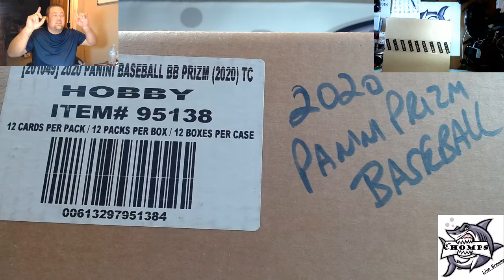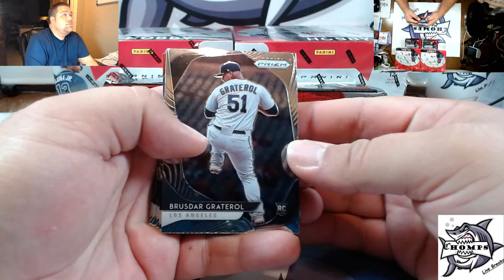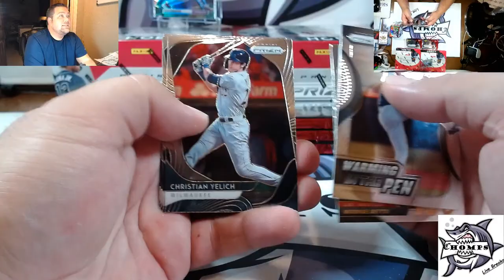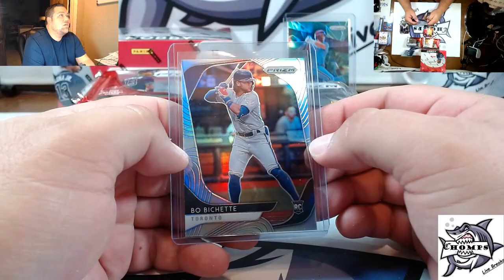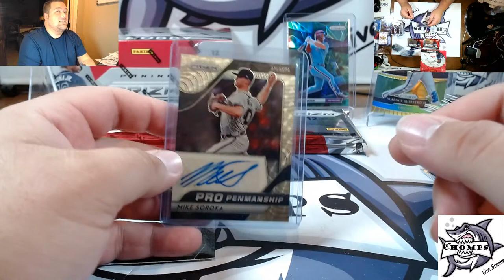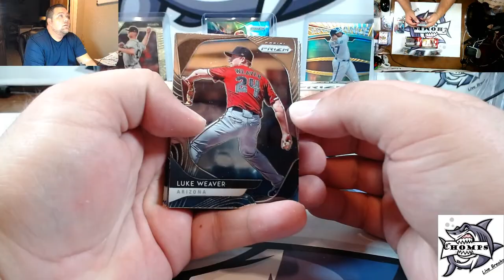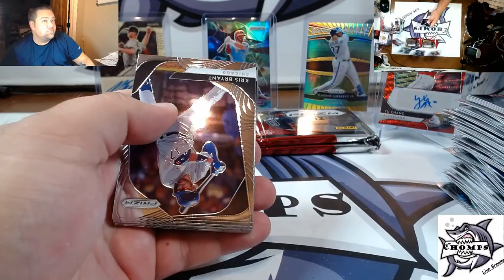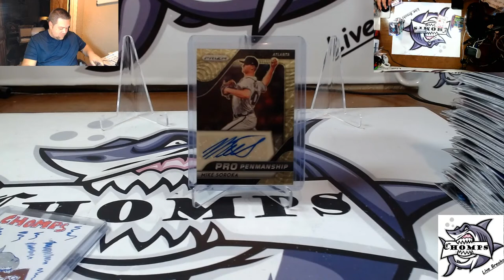2020 Panini Prizm 1/4 Case Break #1